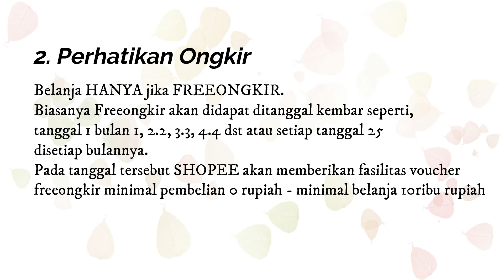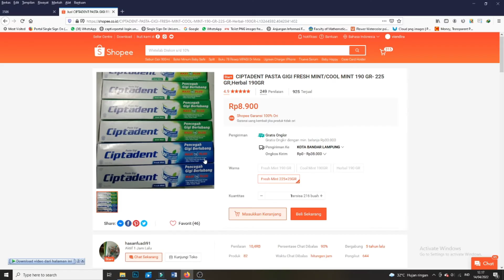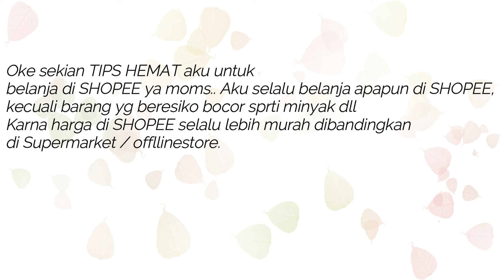NYESEL GAK TAU DARI DULU !!! BELANJA DISHOPEE BISA HEMAT SAMPAI JUTAAN RUPIAH UANG BELANJA !!!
Assalamualaikum, kali ini aku mau kasih TIPS BELANJA BULANAN HEMAT DI SHOPEE. MOMS BISA HEMAT HINGGA JUTAAN RUPIAH LOH..

Recording Video : FUJIFILM XA-3
Editing Video : Wondershare Filmora pada PC